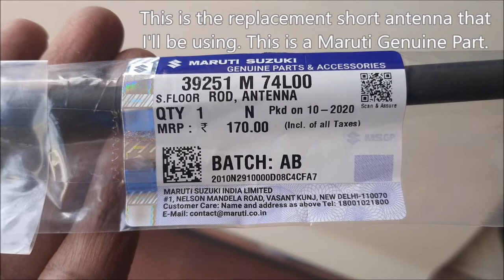Maruti Brezza Short Radio Antenna Replacement - VISHKI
I purchased the antenna offline from Maruti Genuine Parts (MGP) store. The antenna is also available at boodmo.